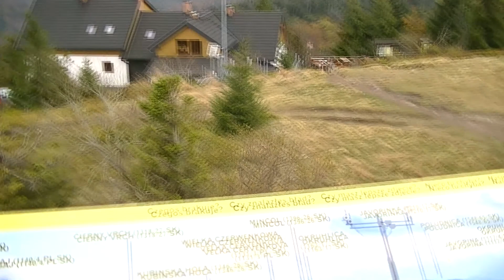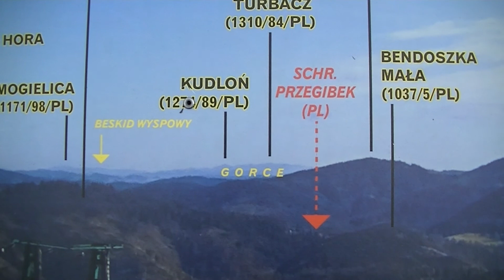Beskid Śląski i Żywiecki 2020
Trekking w Beskidzie Śląskim i Żywieckim w końcu października 2020 r.